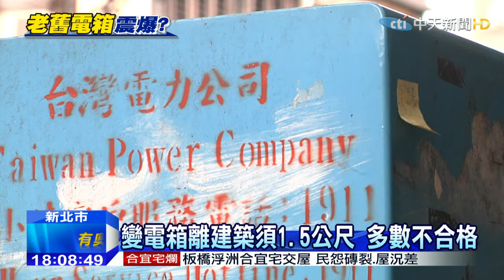20150420中天新聞 無抗震+距宅近！ 7千變電箱成未爆彈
420地震造成變電箱起火燃燒，也讓變電箱這個未爆彈，到底該架在哪裡 ，又該怎麼架，引起重新檢視，全台共有7365座變電箱，有646座，架設在塔柱上，其餘6719座，就設在人行道.鬧區或學校旁，這7千多個變電箱，只要沒好好管理，可是有公安危機，因為多數變電箱，沒按照規定，與民宅距離相隔1.5公尺，內部也沒防震結構，專家就說，這7千多個變電箱，就像是不定時炸彈。